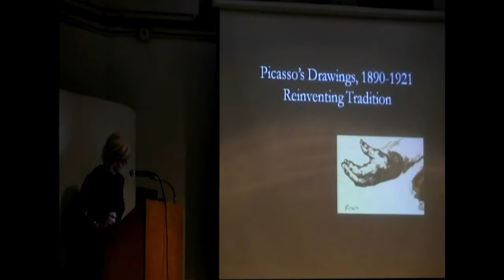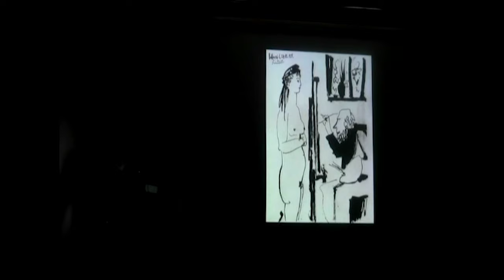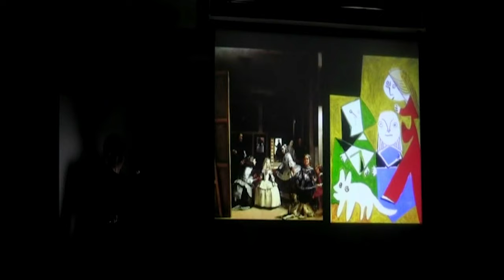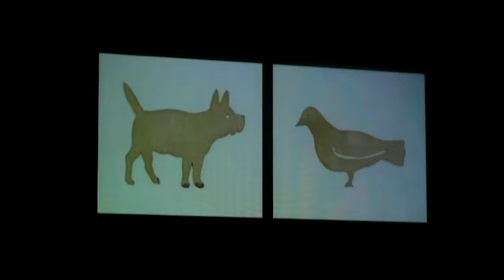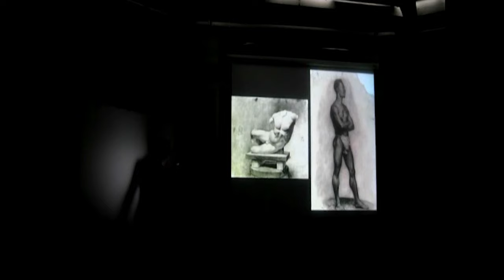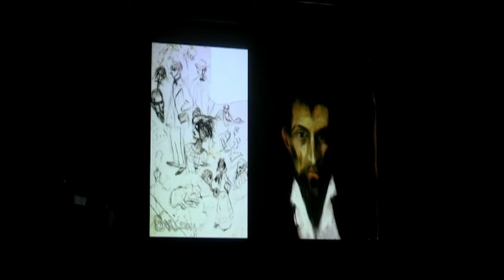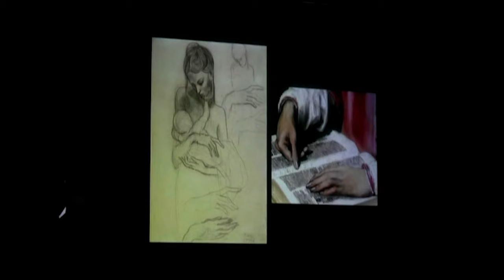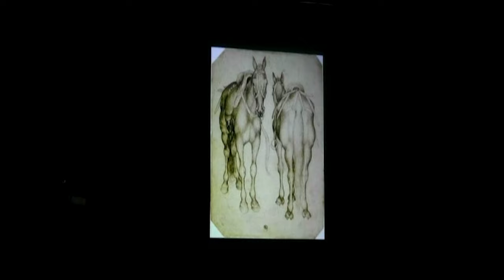Susan Grace Galassi on Picasso's Drawings |New York Studio School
Selections from the Archive: " Susan Grace Galassi "Picasso's Drawings 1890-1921: Reinventing Tradition," recorded on April 3, 2012.

Senior Curator, The Frick Collection, and specialist on 19th and 20th-century art. Co-curator of Picasso’s Drawings 1890 to 1921, which opened in New York (October 2011) and is presently on view at the National Gallery in Washington, DC (January 29 through May 6, 2012). Co-author, with Marilyn McCully, of the accompanying catalogue (Yale University Press, 2011), Susan Galassi is also the author of Picasso’s Variations on the Masters: Confrontations with the Past (Abrams, 1996).